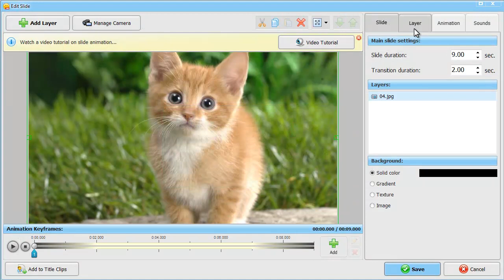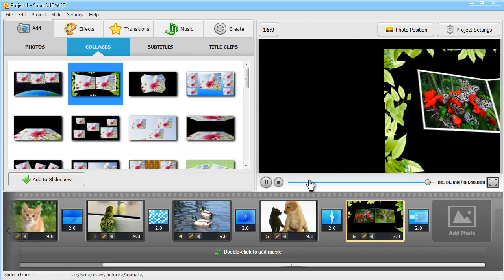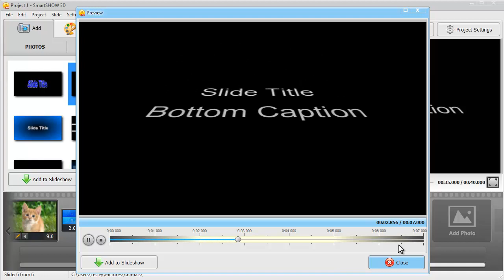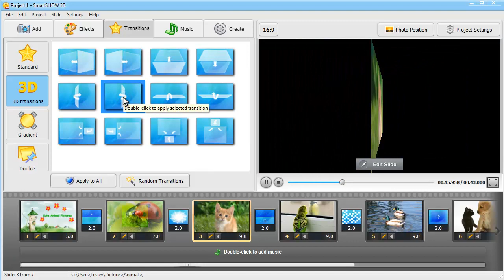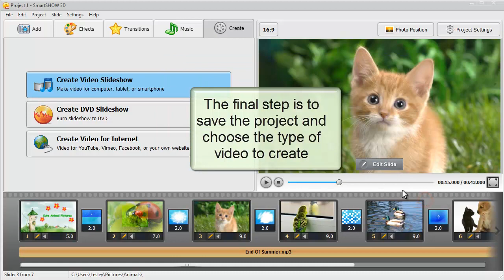How to Make an Animated Slideshow with Music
This video demonstrates the main features of SmartSHOW 3D software -- a professional-level slideshow maker with an intuitive user-friendly interface and ample tools for creative work. The software has all you need to turn ordinary digital photos to a stunning animated slideshow with music. Even if you've never tried that before, it's really easy to get started. There are large sets of impressive animation effects and 3D transitions, stylish subtitles and title clips, all applied with just one mouse click.
Proficient users will appreciate huge capabilities for fine-tuning slide animation. It is possible to make slides with multiple layers (images, text, shapes, clipart) and create individual settings for every chosen layer: rotate, dissolve, add mask, and more. There are rich music editing options: add any number of music files to the whole slideshow, cut music or sync it with the slides, add sounds or voiceovers to single slides. Animated slideshows made with SmartSHOW 3D can be exported to any popular video format or burned to DVD.
Take a new look at the art of photo slideshow with SmartSHOW 3D slideshow maker!